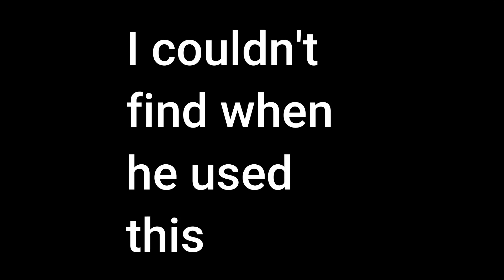Sorcerer Battlegrounds Game Vs Anime ALL MOVES Part 1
I worked hard on this video! See All MOVES from Sorcerer Battlegrounds GAME vs ANIME!